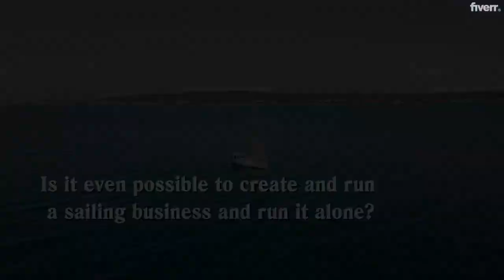The Single-handed Sailing Business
This book idea came from a phone call I received from a person on Long Island, NY. They asked, "How did you start your business?". For days after that initial call, I started thinking about how did I start. How was I able to keep it going for so long. According to data from the U.S. Bureau of Labor Statistics, "about 20% of U.S. small businesses fail within the first year. By the end of their fifth year, roughly 50% have faltered." Given that I have been able to keep this business going for over ten years, I felt it would be a good idea to share my approach and learning for others.

I have divided the book into three parts. Part 1 covers the time before opening my business and includes much of the work necessary to start a business. It consists of my thought process, which led me to a sailing business that I ran by myself. Part 2 covers the running of the company and the discoveries I encountered along the way. And finally, Part 3 includes the process of closing the business. The closing was a difficult decision, but I felt it was time to put it to rest and allow me to take a new direction in my life. I genuinely hope you will find this book informative and engaging as I take you on my journey to fulfill a dream.